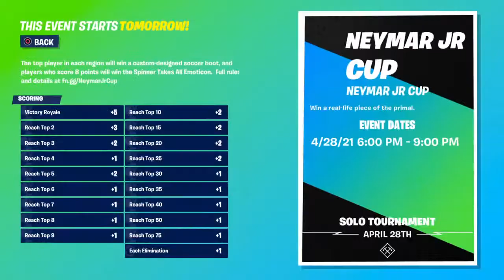Neymar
Hallo aboneer op mijn kanaal elke dag live + video geniet van me stream check luka zijn kanaal lukadamsgaming voornamelijk fortnite